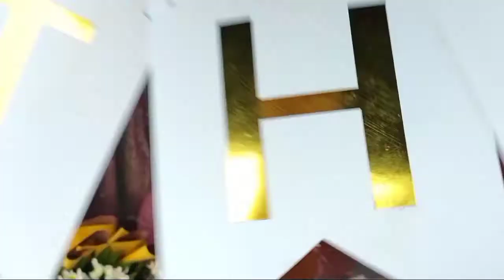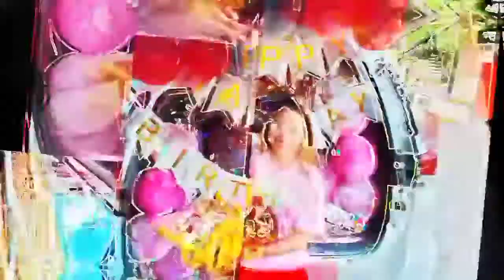Happy Bday galing sa ate na nasa abroad, super loved nya ang baby sister nya kaya may pasabog si ate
Surprised!!! 🎉🎂
Party car delivery from abroad to zamora st. Dinalupihan with Loved!

Happy Birthday po mam Alyssa galing sa ate na nasa ibang bansa, super loved nya ang baby sister nya kaya may pasabog si ate...
Tuwang tuwa at naiyak sa saya si mam Alyssa narinig palang ang pangalan ni mam Ashley 😁 ay tumulonna ang luha nya.
Happy birthday po ulit and God bless po stay sweet po sa family nyo 💖😂